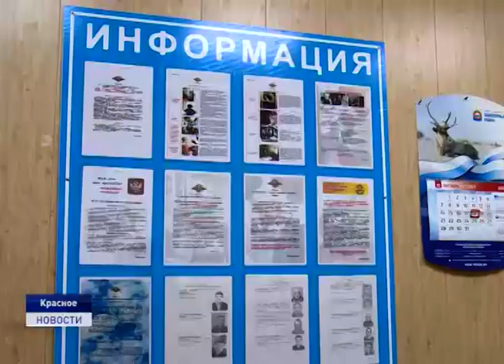НАРОДНЫЙ УЧАСТКОВЫЙ- 2019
Охрана правопорядка как дело всей жизни. Наш следующий материал об участковом уполномоченном полиции Романе Лебедеве, который служит на территории Приморско-Куйского сельского совета. Именно он представит Ненецкий округ на ежегодном Всероссийском конкурсе "Народный участковый- 2019".